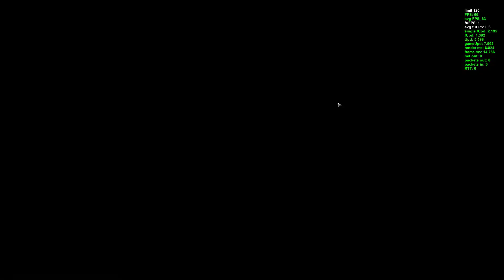|ESCAPE FROM TARKOV| so many shot landed